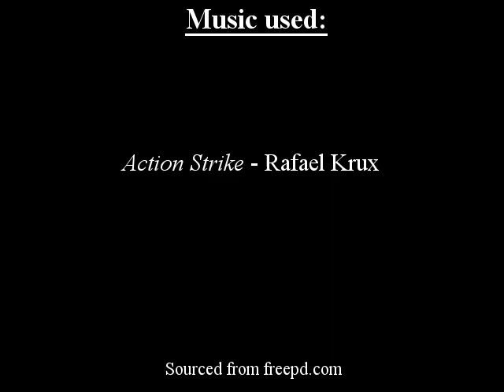Channel Trailer V2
I felt as though I needed to make a new and up-to-date channel trailer now that I have made at least two projects since the previous trailer was edited together for this channel.

After I made the first trailer, I knew I would make newer ones in future, and I also decided that I will dial back the content in them so that all audiences can get a glimpse of the variety of content my channel has to offer.

Plenty more brickfilms will be coming this way in future!